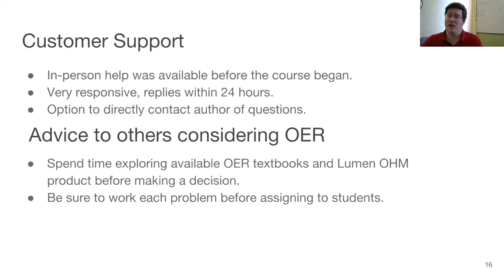Lumen OHM User Testimonial: "Very, very stable"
"What do students think of Lumen OHM?" In this clip from a longer webinar, Dan Daly, interim math department chair from Southeast Missouri State University, describes his students' and departments' experience with the low-cost, online math homework system, Lumen OHM.

Learn more about Lumen OHM at lumenlearning.com.